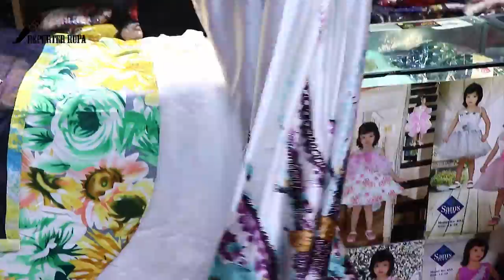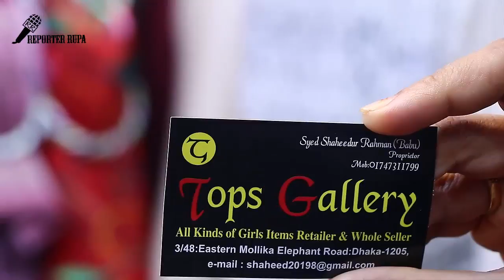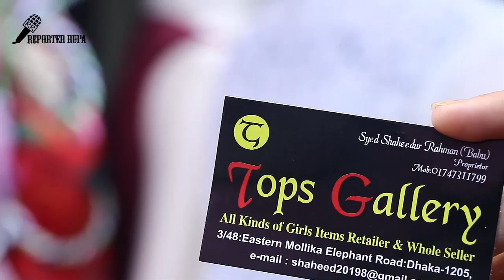Semi Long Tops Collection With Price|| Tops Gallery|| Eid Shopping 2018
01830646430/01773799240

Call For Shopping Guide :

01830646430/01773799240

Hello Friends,